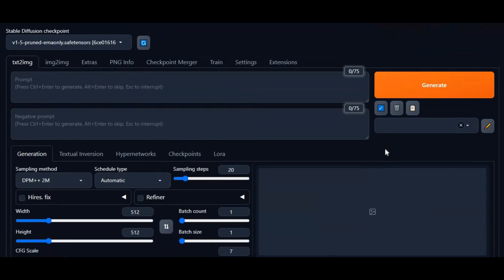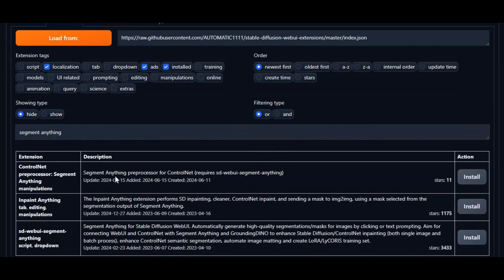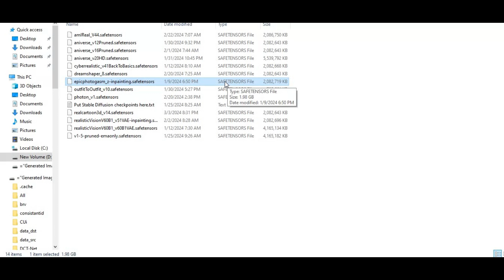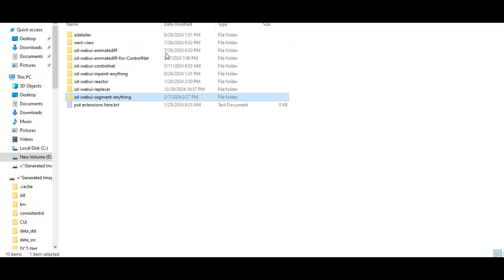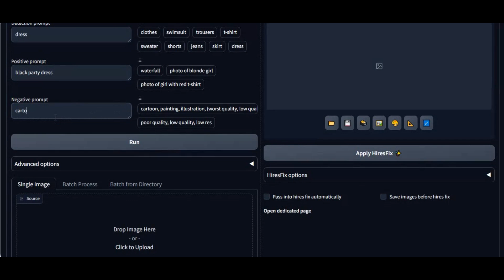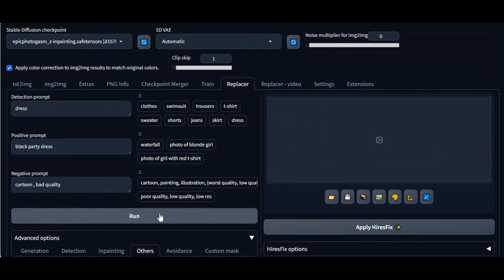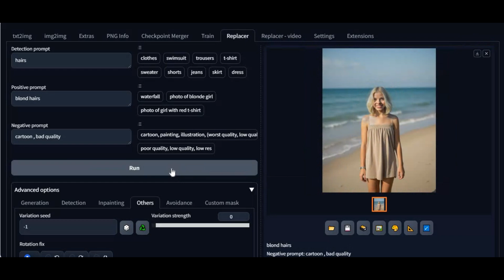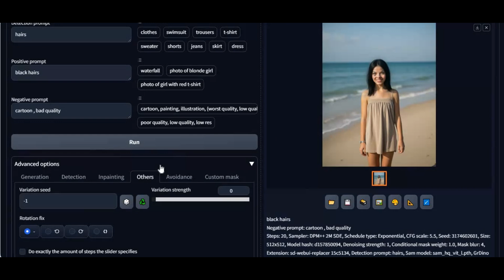"WebUI-Replacer: Change or Remove Anything with AI Magic!"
Unlock the full potential of AI with WebUI-Replacer! Seamlessly change or remove anything in your images with just a few clicks. Experience the true magic of AI in editing.

Don’t miss out—try it today!